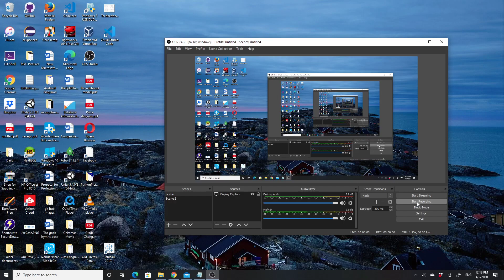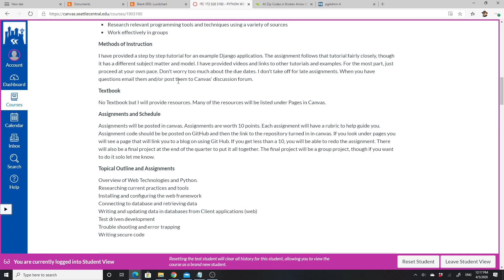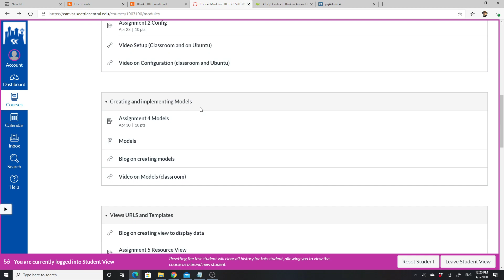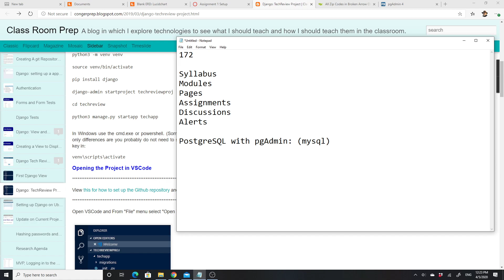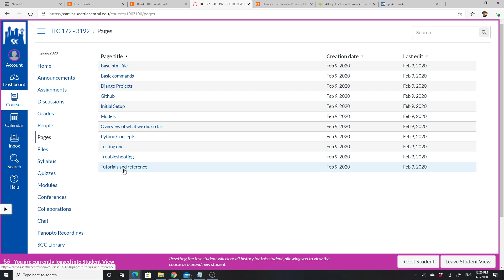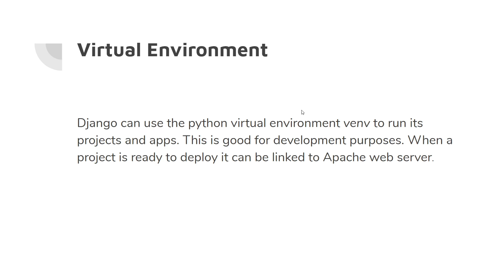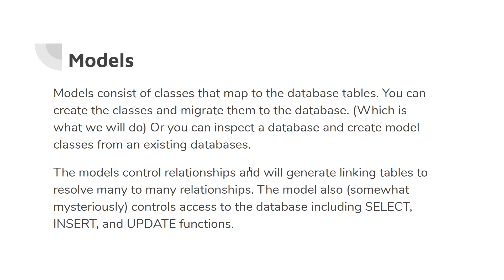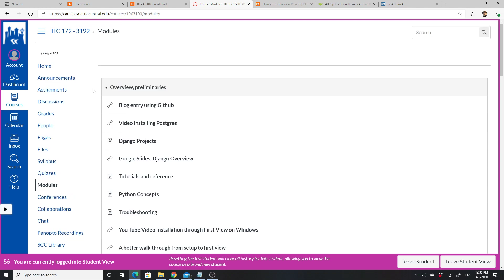ITC 172 Overview and Syllabus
Overview of Django and Syllabus